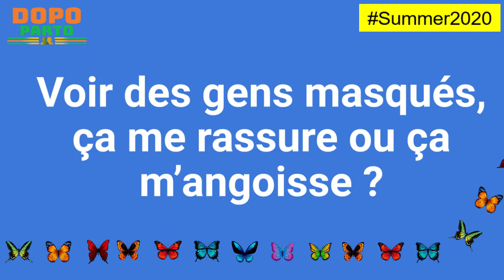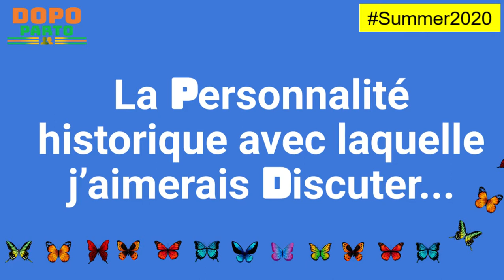Online - Marine G. (N° 127)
Questions / Réponses avec Marine George, Comédienne à Hollywood.

Marine nous livre son expérience de vie en Californie et nous donne son ressenti sur le monde d’après déconfinement.

Interview réalisée le 17 juin 2020

Journaliste : Isabelle Fayolle

Produit par : Dopo Parto

Dopo : après
Parto : confinement (ou accouchement…)

Avec ces mots empruntés à nos amis italiens, durement frappés les premiers par l’épidémie, Dopo Parto veut être le media de l’après.

Réalisé par un collectif d’experts, nous voulons explorer et surtout anticiper le monde qui vient.